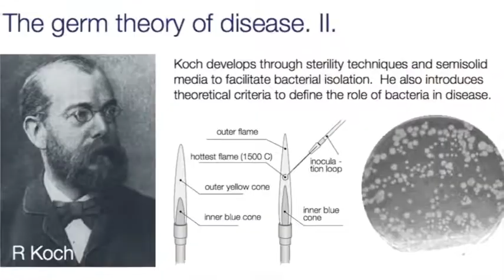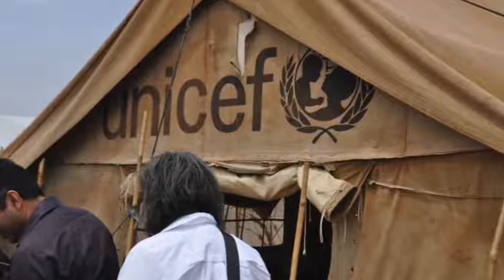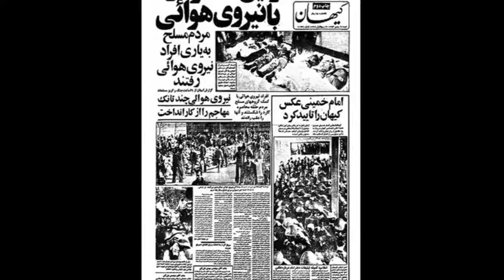تلویزیون ایران فردا - تقویم تاریخ پنجشنبه 20 آذر